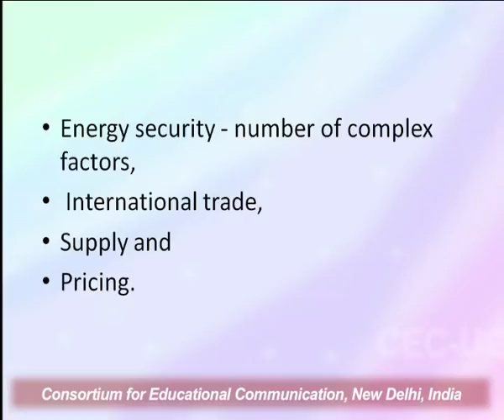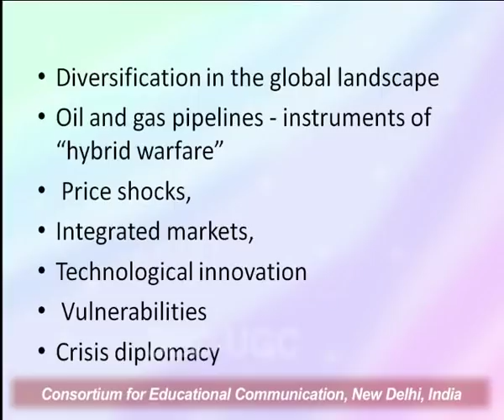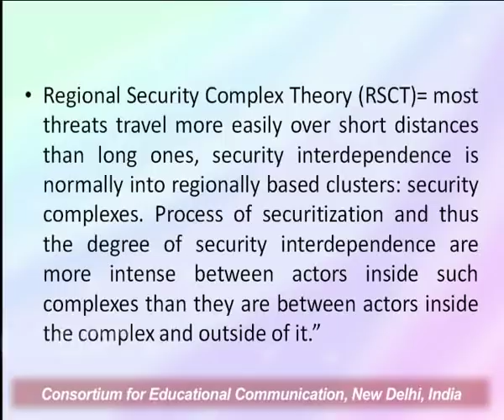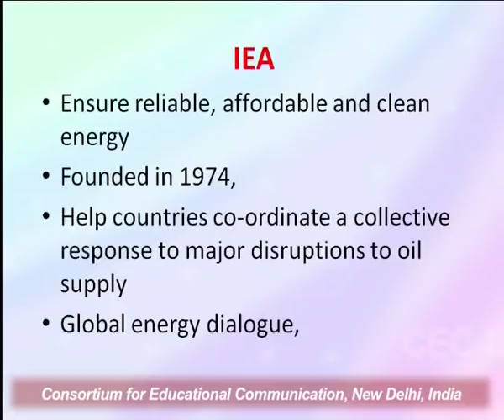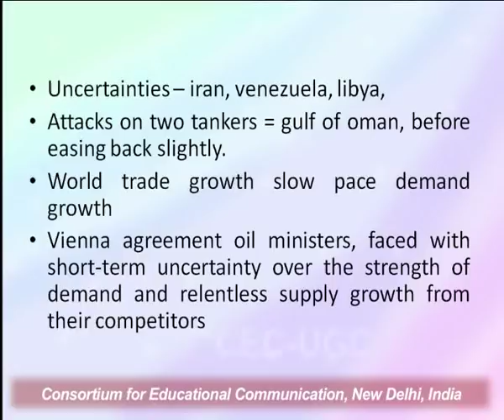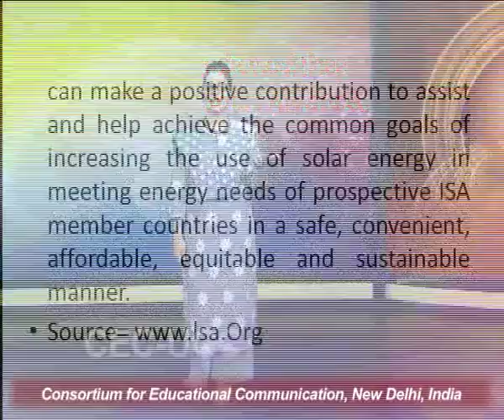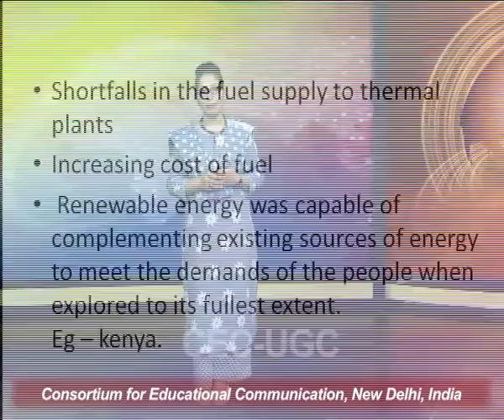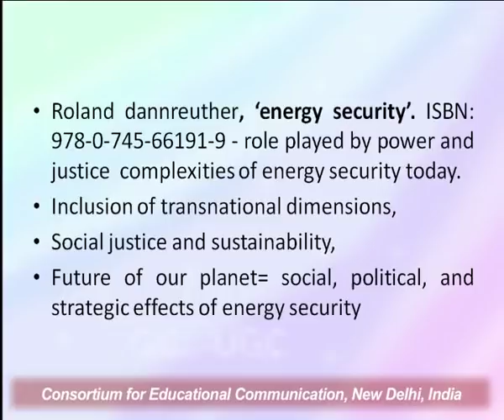Energy Security & Global Affairs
This Lecture talks about Energy Security & Global Affairs